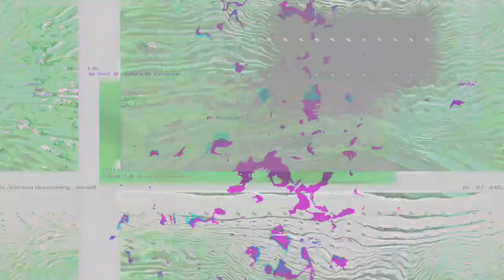[EPILEPSY WARNING] Movie 23 03 17 23h00m34s *Photosensitivity Warning*